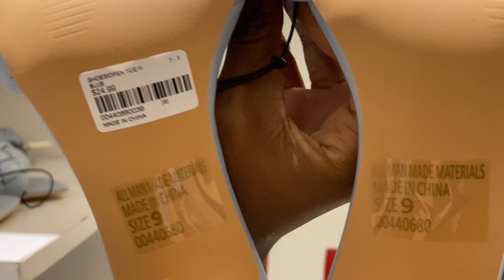Weekly Vlog from a regular girl | 4th of July Braces, Dinner, Shopping + more | Alex L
This was my very first vlog and I had too much filming it!!

LMK what you want to see next 🙈!!